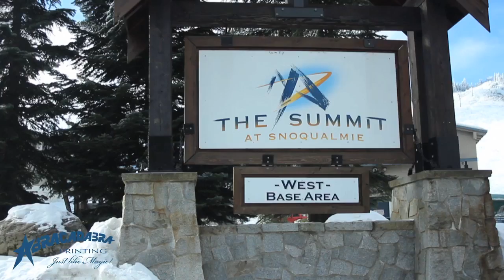Testimonial for Abracadabra Printing from The Summit at Snoqualmie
“I would highly recommend Abracadabra Printing for any print project. They print all of our season pass applications, employee paperwork, rental forms, envelopes, stationary…large and small volume projects. Their pricing is comparable or better than quotes we’ve gotten from other printers. We’ve used Abracadabra for the last eight years and have been extremely happy with their high level of professionalism and great customer service. We’ve often needed things at the last minute and they always fo out of their way to deliver!”